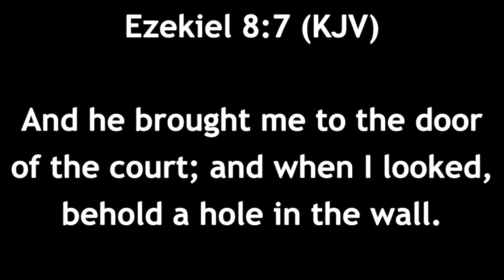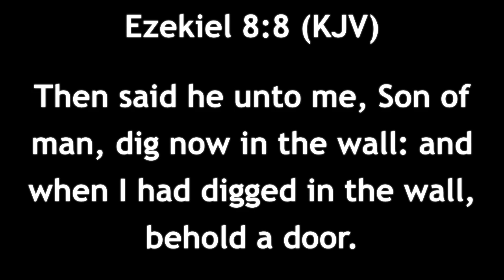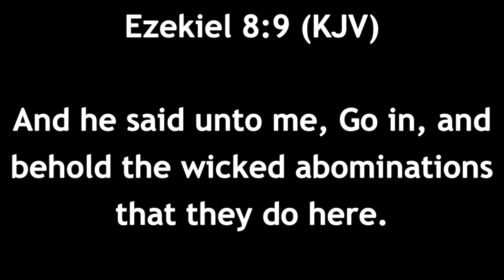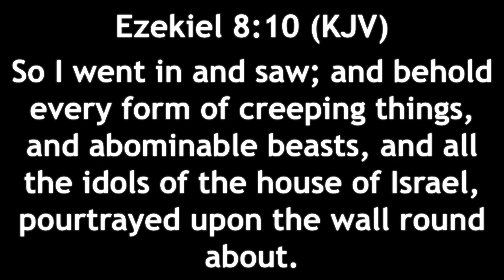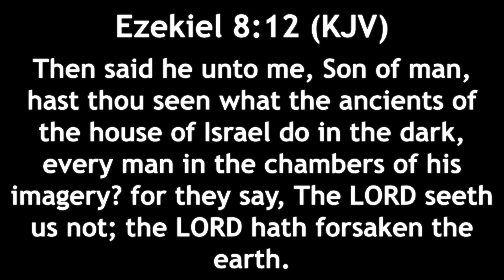Mystery Babylon School In Jerusalem: Zoar | Kabbalah | Talmud | Mysticism | Gematria | Ezekiel